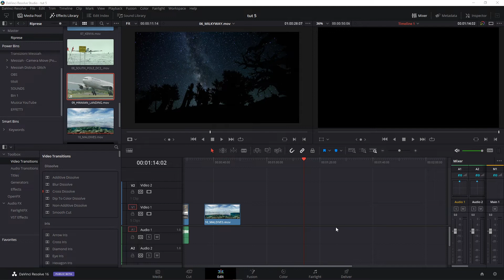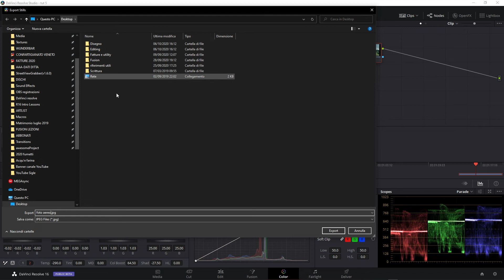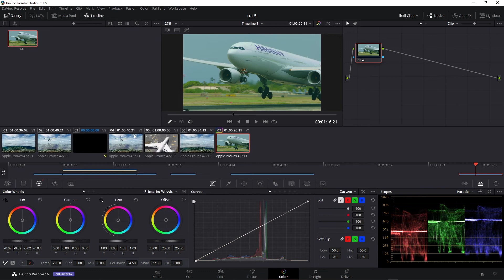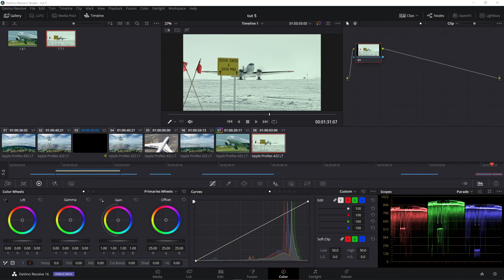Come freezare e salvare le immagini in HD in Davinci Resolve 16?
In questo video vediamo come salvare dei fermo immagini su disco da Davinci Resolve in maniera veloce passando dalla pagina color.